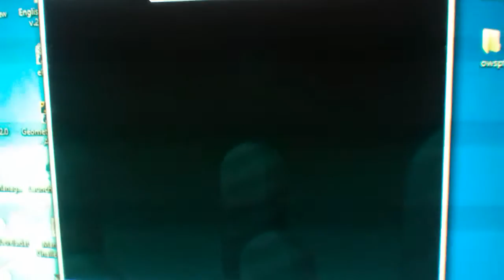(144hz/7ms) Climatization Verified - by iImagnumIi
First Gameplay in the channel using 144hz

Difficulty: 7* Harder